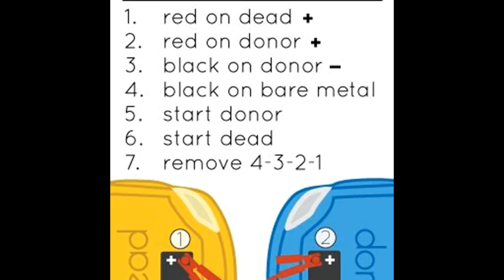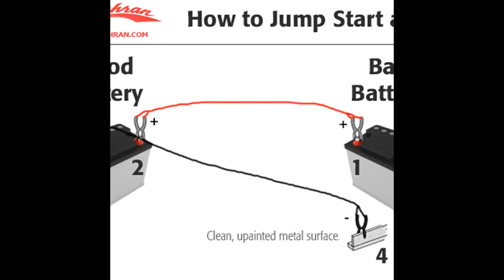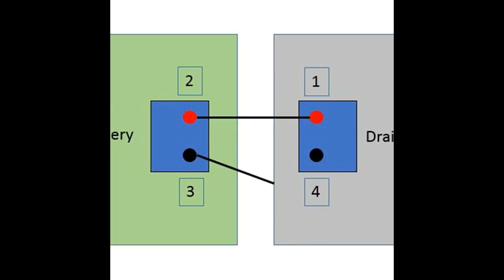Как прыгать начать автомобиль